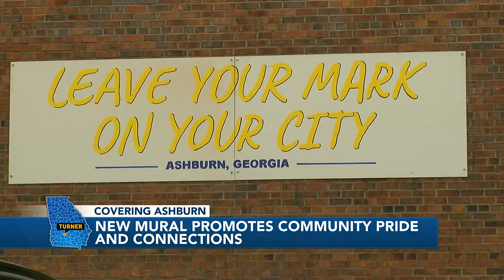New Ashburn mural promotes community pride, connections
The Ashburn Police Department is taking murals to a whole new level.